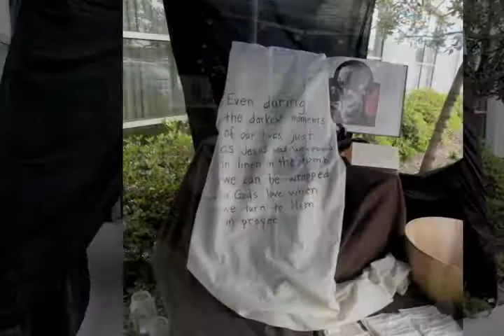Stations of the Cross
A short compilation of some examples from previous years.  Stations of the Cross will be held this year on Friday, April 6th, at the Santa Margarita UMC from 7-9 pm.